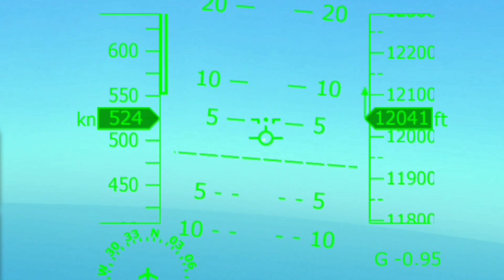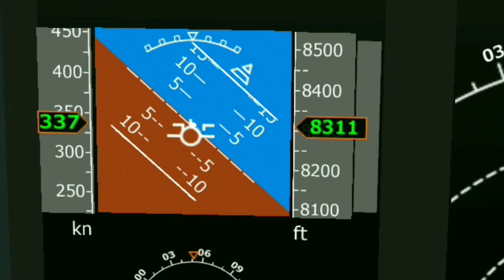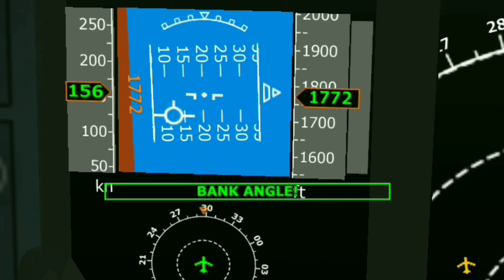Srato Airlines flight 671 Crash Animation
Incidents in the skies S2E06

IATA:YR671
ICAO:SAO671
callsign:Srato671
registration number:N904YR

N904YR will fly from Gulf Airport to Beach Airport,meanwhile a fighter aircraft is testing it's new missiles,by shooting down drones,
the drones kinda looks like the plane that N904YR is flying,so for that reason the fighter pilot have mistaken and shot N904YR,
it damage the left wing of the plane,and it's catching on fire,and the plane have a tendency to roll to the left, the pilots can't easily control pitch so after several go arounds,the plane is still too high for approach,the pilots slows down and the flaps comes down,
the causes the left wing flaps to only deploy for a little bit, and the right wing have no problem, the causes a split flap, imbalanced flaps and the lack of lift on the left wing caused by the damage of the fire,the plane stalls and roll further to the left, it barrel rolled
and crash on the runway

cause:accidental shot down

survivors:16

fatalities:20